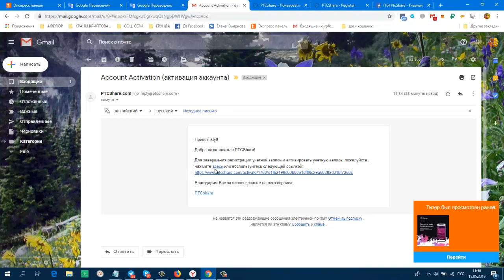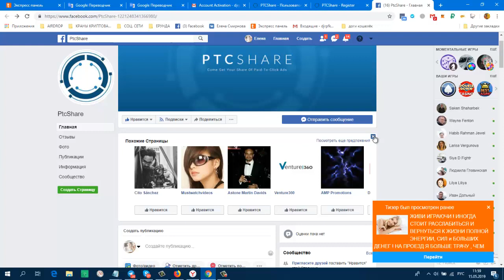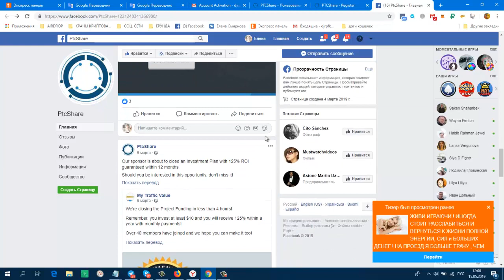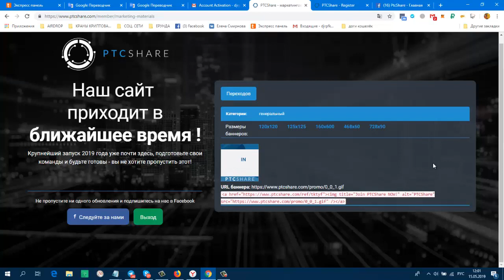НОВИНКА! PtcShare ПРЕД СТАРТ!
Предварительная регистрация крупнейшего запуска в индустрии онлайн-заработка 2019!
Зарегистрируйтесь здесь и будьте готовы.
Фактический запуск - начало июня.
Вы не можете пропустить этот дополнительный источник дохода!